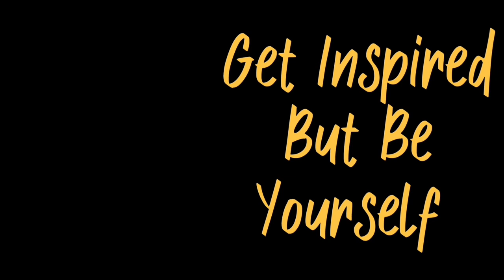No. 6 BODYBUILDER - (OUT OF THE TOP 10) - IN ACTION MOVIES 🎬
Ralf Moeller made a name for himself firstly in the bodybuilding world, winning Mr. Universe in 1985. Following his fellow countryman Arnold, he turns his attention to Hollywood. In my opinion, he did a pretty good job, starring in memorable roles epic movies like Cyborg with Jean-Claude Van Damme, Universal Soldier, Best of the best part 2, Gladiator with Russell Crowe and even playing lead role in the series Conan the Adventurer.
With a physique more than impressive - 197cm tall and 131kg in his prime, he definitely left his mark on the action movies.

Credits for the music:
- CreatorMix.com and